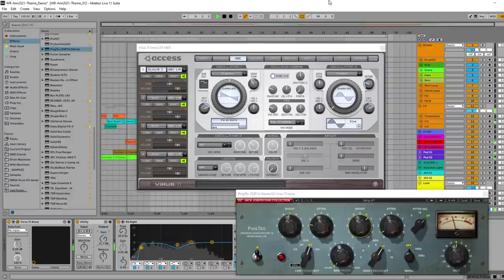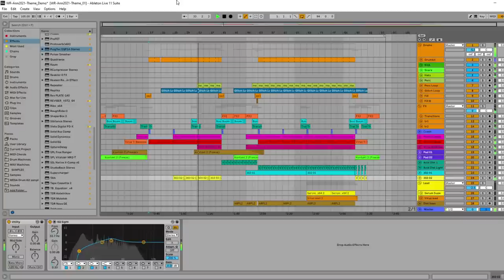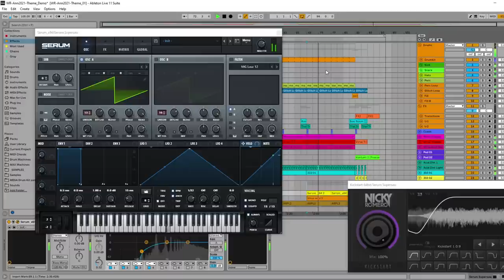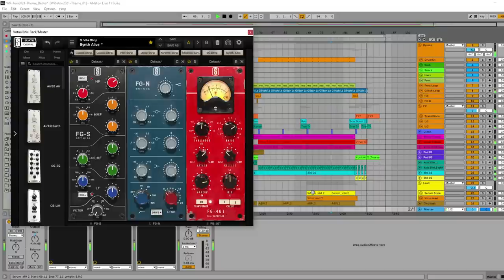2021 ANNIVERSARY THEME War Robots Music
War Robots soundtrack is now available on streaming platforms. Spotify Apple Music Яндекс.Музыка

You can also find WR music on VK, Youtube, Amazon Music, Deezer and Tidal.